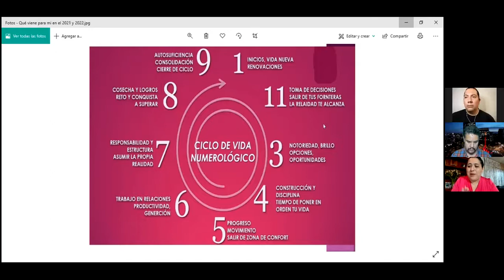NUMEROLOGÍA. CÓMO CERRAR ESTE 2021 Y PREPARARTE PARA EL 2022, SEGÚN TU FECHA DE NACIMIENTO.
En nuestro programa de hoy, en Los Sobrevivientes:

-Numerología: Prepárate para cerrar el 2021 y empezar bien el 2022. ¿En qué etapa te encuentras de tu vida, según tu fecha de nacimiento?

Hoy Mary Carmen Sandoval, numeróloga y terapeuta, en LosSobrevivientes de Uneradio.